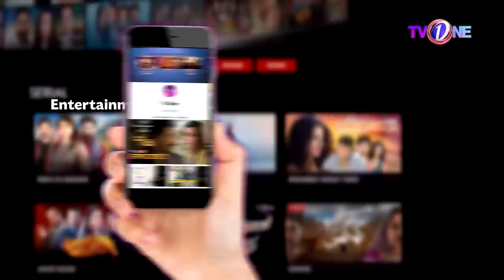The Mazedaar Show with Aadi Faizan | Season 3 | Maya Khan | Full Episode | TVONE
Every Friday at 9:00 PM

Guests:
Maya Khan

Senior Director :
Babar Quyyum

Producer : Naveed Bilakhia